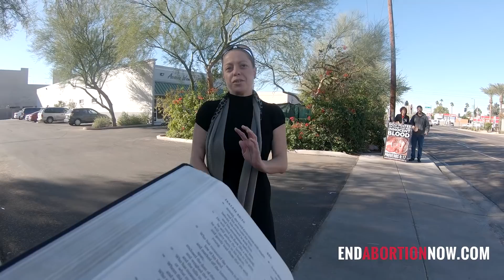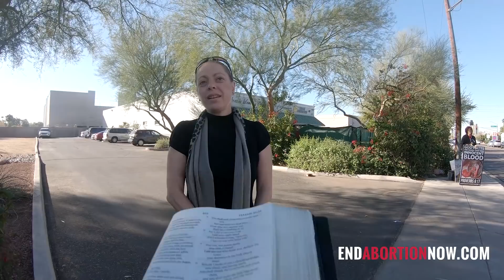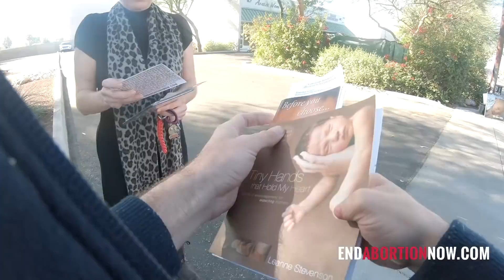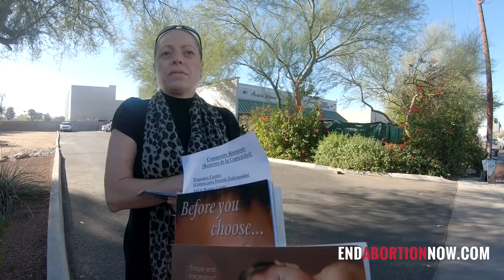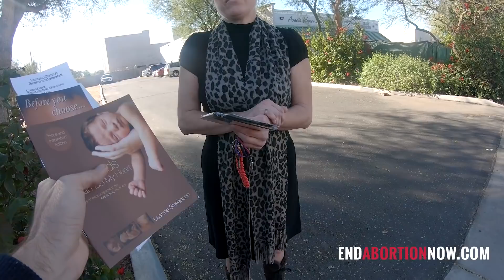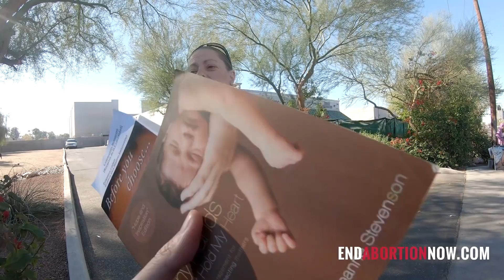Woman Changes Her Mind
Excellent video that shows the importance of this kind of work.

You can partner with us by signing up for All Access. When you do you make everything we do possible and you also get our TV show, After Show, and Apologia Academy. In our Academy you can take a course on Christian apologetics and learn how to witness to Mormons.